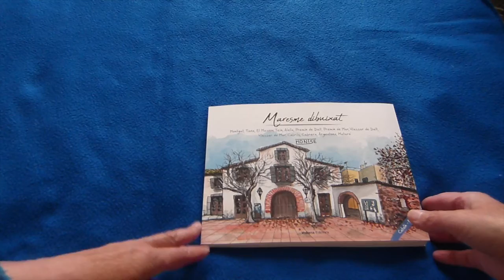Maresme dibuixat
Estic molt contenta de poder ensenyar-vos el meu llibre “Maresme dibuixat” en edició bilingüe català-anglès editat per Voliana Edicions.

Estoy muy contenta de poder enseñaros my libro “Maresme dibuixat” en edición bilingüe catalán-inglés, editado por Voliana Edicions.

I’m very happy to show you my book “Sketching Maresme”. It’s a Catalan-English edition published by Voliana Edicions.